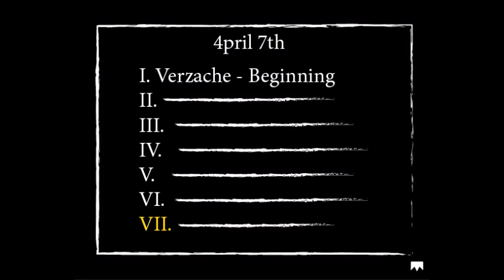OfficialCaydeon | Verzache - Beginning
I apologize for the lack of editing but this first track will be reuploaded and revamped for better quality.

Show Love.

Artist: Verzache
Song: Beginning